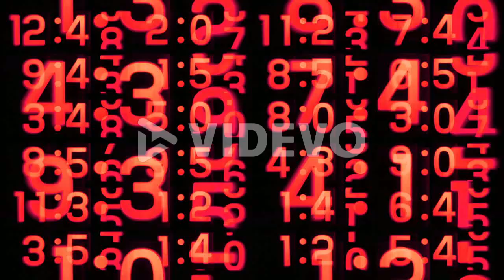Flip Time 18